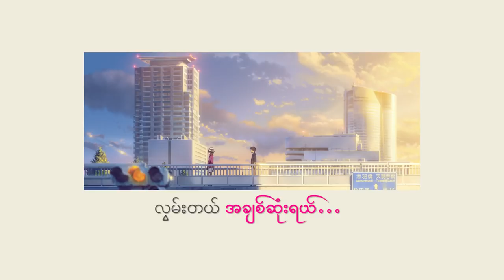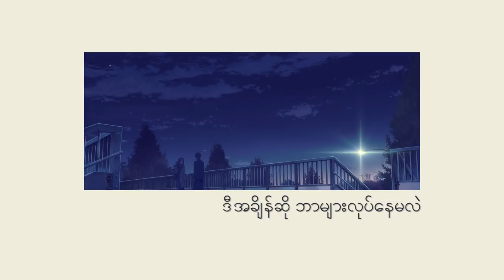ကိုနိုင် (Ko Naing) - ငါလေလွမ်းတယ်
တေးရေး/ဆို - ကိုနိုင်
Featuring - Jewel
Guitar - ရွှေထွဋ်
Bass Guitar - ဘဲကြီး
Key Board - ကျော်ဇေယျ
Drum - ကိုမြင့်နိုင် ၊ ဖိုးလေး ၊ ကျော်ဇင်ထွဋ်